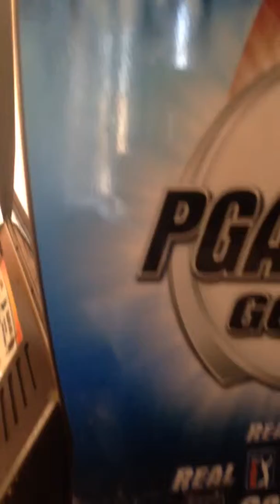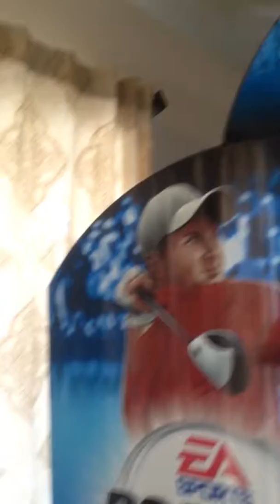Golf game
No bla